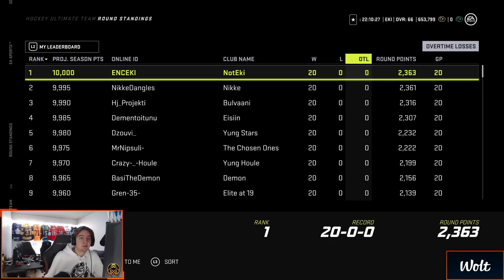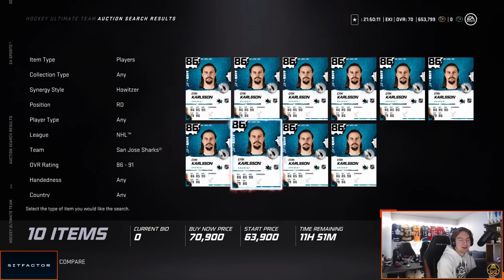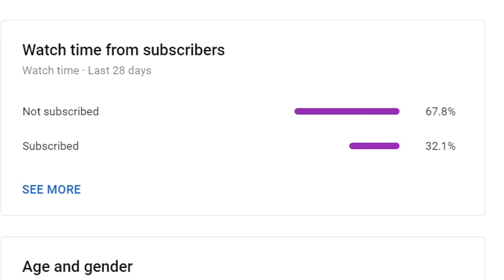NHL 21 | HUT Champions Rank 1 Rewards + Highlights | New team